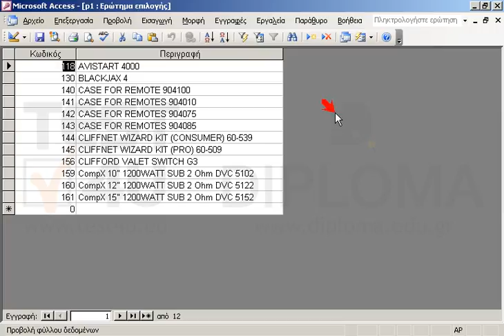Δημιουργήστε ένα νέο ερώτημα με όνομα p1 το οποίο θα εμφανίζει τα πεδία κωδικό και την περιγραφή...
Δημιουργήστε ένα νέο ερώτημα με όνομα p1 το οποίο θα εμφανίζει τα πεδία κωδικό και την περιγραφή (με αυτήν τη σειρά) από τον πίνακα προϊόντα. Θα εμφανίζονται μόνο τα προϊόντα για τα οποία η περιγραφή αρχίζει από το γράμμα a ή b ή c και τελειώνει με κάποιο ψηφίο.

77-424 Microsoft Office Specialist Access Core 2013 - Ελληνική έκδοση